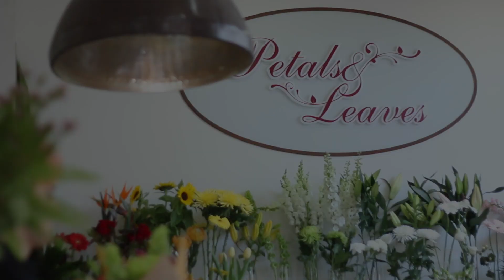Petals and Leaves a Flower shop in Sydney offering Plants and fresh Flowers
Petals and Leaves has been providing Sydney with quality fresh flowers for over 15 years. Petals and Leaves is regarded as one of the premier florists in Sydney giving their customers quality, value for money flowers with excellent customer service. Petals and Leaves has internationally experienced florists who have worked for industry leaders. We have extended our delivery services to not just Sydney but Australia-wide and overseas. We also specialise in wedding, corporate and funeral flowers.

Petals And Leaves
41-47 Shepherds Drive Cherrybrook Village NSW Australia 2126